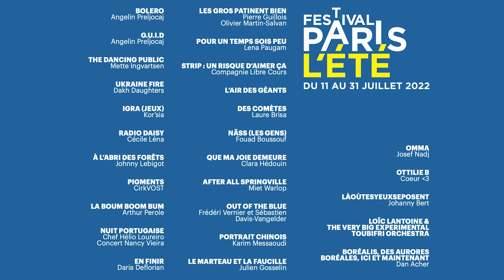Festival Paris l'été 2022 - le teaser